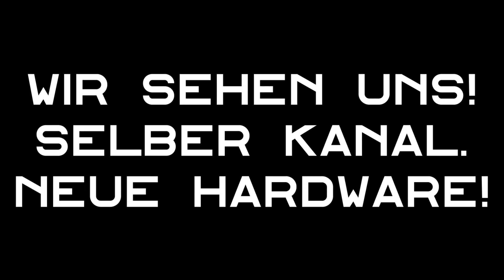LETS BEND SOME TUBES! Build Log [de]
Ihr interessiert euch für Shisha?